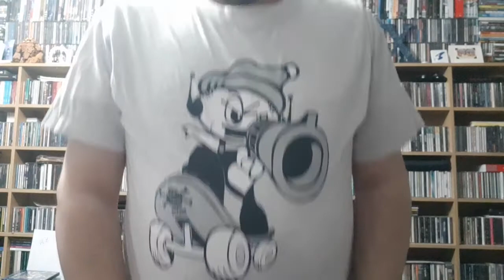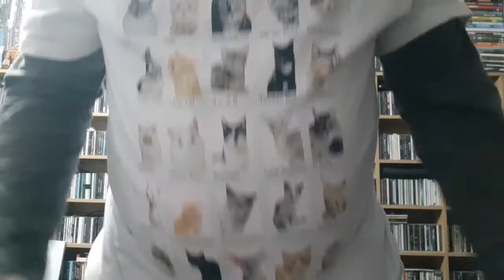MARK'S NOTCAST Ep 56 : My Favourite Band T-Shirts 1990-2020. 09 February 2021.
Mark's Notcast Episode 56 : My Favourite Band T-Shirts 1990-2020. I love band T-Shirts, and I'm sure you've noticed that ... after all, I've worn one in near enough every episode of this I have made. Here I talk through the type of band T-shirts I don't tend to buy or wear, and take a chronological tour through the highlights of my collection from 1990 to 2018, stopping off via loads of bands such as Depeche Mode, Ned's Atomic Dustbin, The Wonder Stuff, The Cure, Pop Will Eat Itself, Therapy?, Beastie Boys, R.E.M., The Flaming Lips, Metallica, Pink Floyd, The Wedding Present, The Stooges, The Twilight Sad, Idles, Orbital, and more. 09 February 2021.